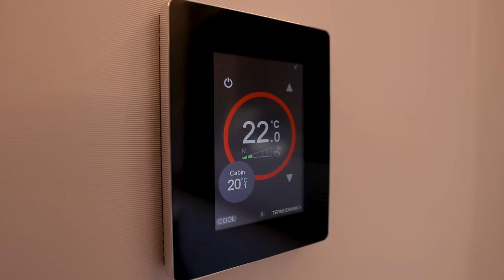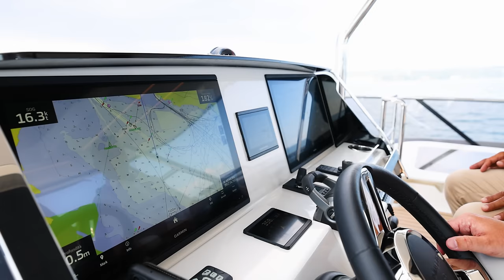Prestige M8: The Biggest & Most Expensive Prestige EVER!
The Prestige M8 is the most ambitious boat to ever wear the Prestige badge. With an exterior of 130 square metres, an interior of 140 square metres and a beam just shy of 30ft it is also, by some margin, the biggest boat that the French brand has ever built.

In this in-depth walkthrough tour, review and sea trial, Jack Haines gets to grips with this behemoth of a power catamaran, which according to Prestige has the interior volume of an 80-90ft monohull.

On board, there is the option to have four or five cabins, the galley up or down and sleeping space for up to six crew members. The owner’s suite is simply spectacular and occupies the boat’s full beam with space for a study area, walk-in wardrobe and ensuite bathroom with a separate shower and toilet cubicle and twin sinks.

The main saloon is vast and has a bar across the cockpit threshold which can easily serve those in the cockpit and saloon. An internal staircase winds up to the flybridge, which is equally spacious and comes with a hard top as standard.

In the engine room (s), there is a pair of Volvo Penta D8 600hp engines on V-drive shafts, which deliver a top speed of 20 knots and a cruising range of 350nm at 15 knots. At 8 knots it will cover more like 1,400nm.

LOA: 65ft 0in (19.82m)
Beam: 29ft 0in (8.85m)
Displacement: 41 tonnes
Capacity: A for 10  persons

Engines: Twin Volvo Penta D8 600hp V-Drives
Top Speed: 20 knots
Cruising Speed: 15 knots
Range: 350nm @ 15 knots

Timestamps
00:00 Intro
00:55 Pricing
01:18 On Deck
01:44 Bathing Platform
03:05 Side & Foredeck
06:20 Crew Accommodation
07:13 Flybridge
07:53 Sunroof
08:56 Silent Mode
09:46 Interior
12:58 Lower Control Station
13:46 Galley
15:05 Acommodation
15:12 VIP Cabin
18:06 Owner's Suite
20:57 Engine Room
22:07 Driving
23:08 Performance & Range
26:03 Our Verdict